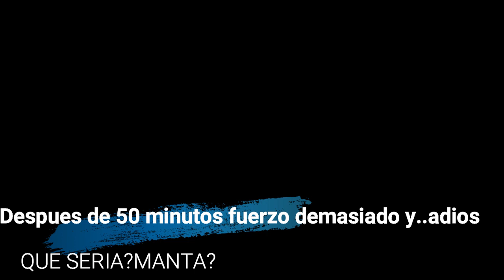PICADA IMPARABLE A ROCKFISHING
En la desembocadura,aun de noche tuve cincuenta minutos de lucha sin poder llevar control alguno sobre lo que fuera ese bicho,caña 0.5g 7gr,carrete 1000,trenzado 0.6 y bajo 0.22.Nada se pudo hacer,una lastima.